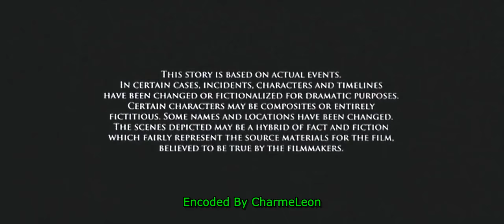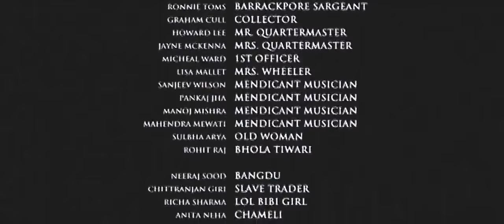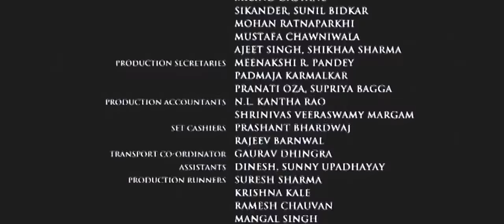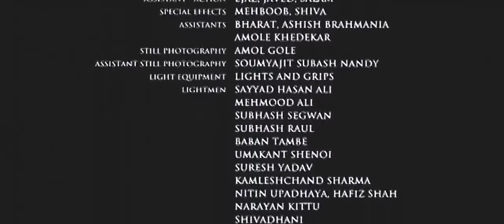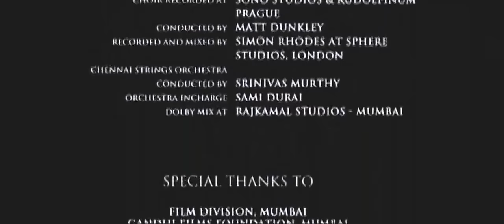Mangal Pandey 2005 Hindi 720p with english subtitles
Mangal Pandey: The Rising is an Indian biographical historical film based on the life of Mangal Pandey, an Indian soldier who is known for his role in the Indian Mutiny of 1857. It is directed by Ketan Mehta, produced by Bobby Bedi, and with a screenplay by Farrukh Dhondy. Aamir Khan plays the lead role of Mangal Pandey who was a Sepoy whose actions helped spark the Indian rebellion of 1857. The rebellion is also known as "The First War of Indian Independence", "The Sepoy Mutiny" or "The Sepoy Rebellion"